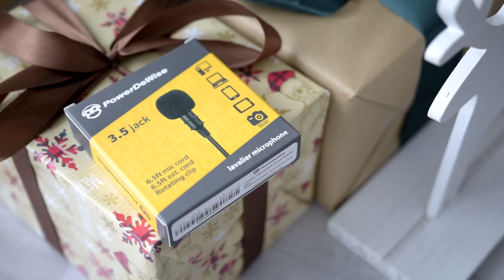The secret to her vlogger’s heart. PowerDeWise - lapel mic for vlogging. Get clear sound quality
Feel the professional quality sound for your vlogging videos
Take your video blogging on the next level with PowerDeWise
Clear sound. Easy vlogging. Must have vlogging tool

1 YEAR WARRANTY